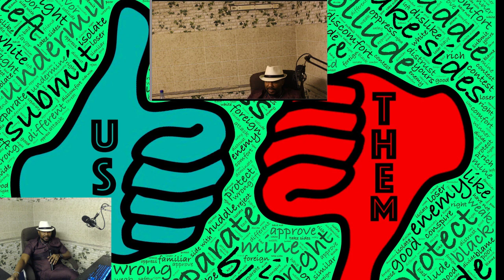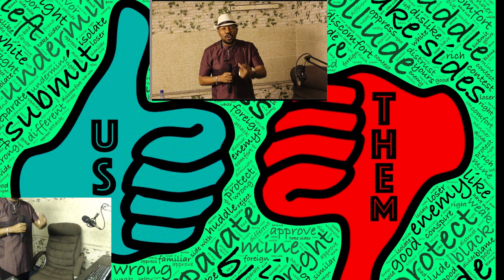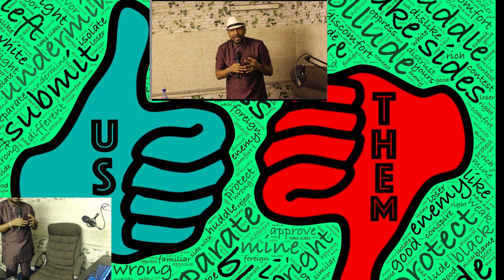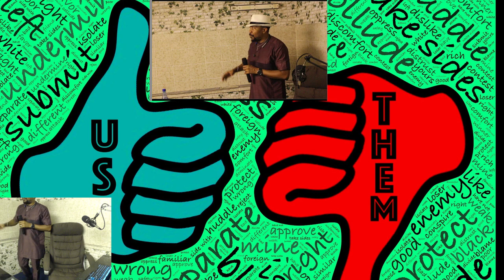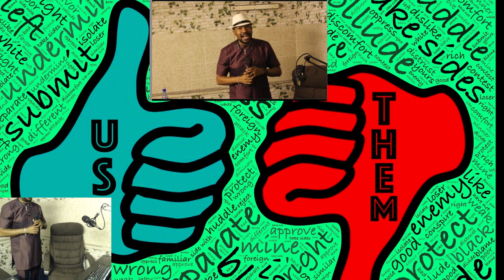The problem of tribalism in Nigeria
There are a lot of causes which contribute to the unfortunate tendency of tribalism in Nigeria. ... Since Nigeria is formed of so many ethnic groups, the nation is divided, and the country lacks real unity. Resource control – this is another issue which causes ethnic conflicts in the country.